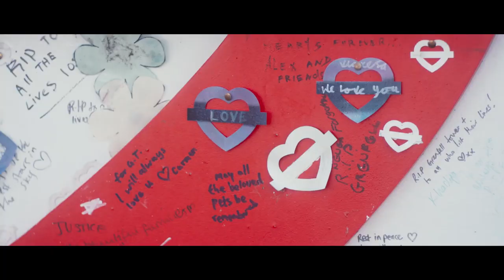ALshowreel Contest Winner | Kieran Hodges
Breathtaking landscapes, thought-provoking topics and emotionally powerful moments, every shot in this showreel will leave you with a lasting impression. A well-deserved winner.